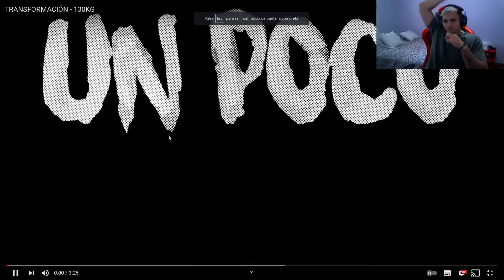UN POCO DE TODO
El contenido que acabas de ver fue extraído de mi canal de Nimo, ¡te invito a seguirme!

🔥 MIS REDES 🔥